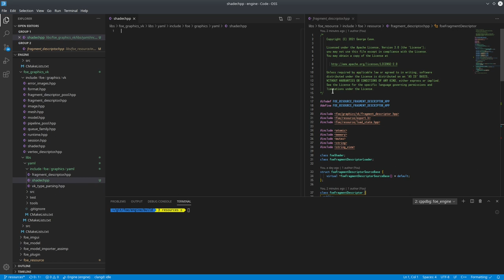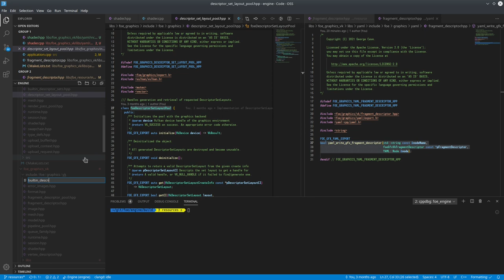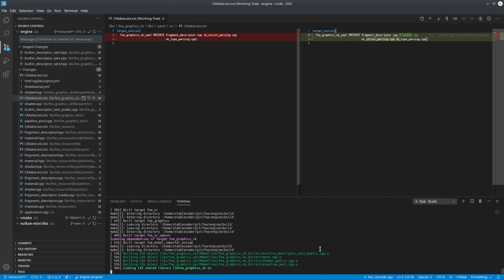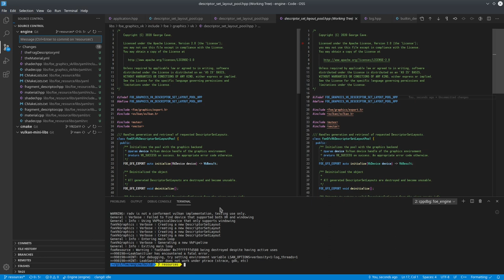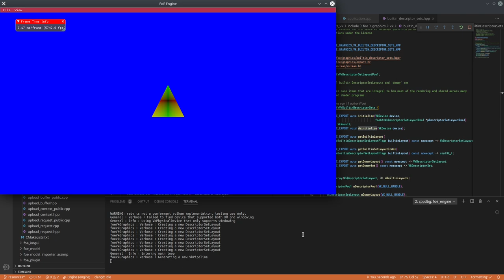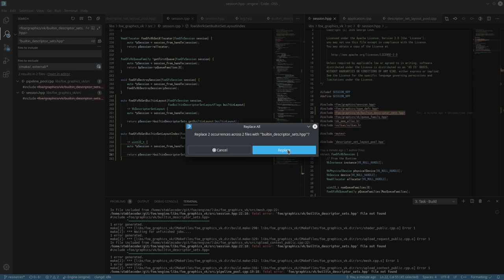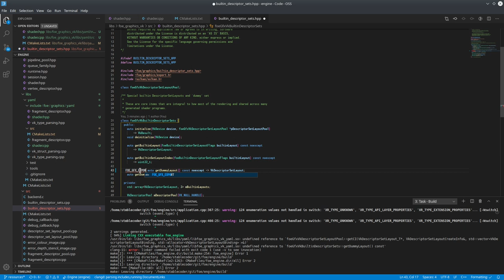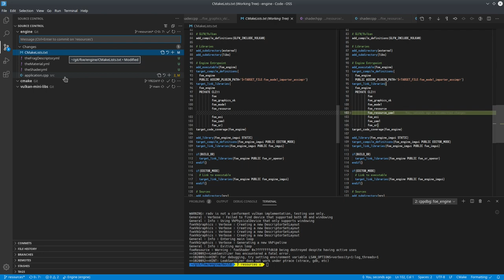055 - Fragment Descriptor and Shader Resource Management (Part III)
With the reworked resource management for Materials previously, now it is time to revisit the fragment descriptor and shaders. Previously these were all hardcoded into the main application itself, and managed manually. This episode seeks to fix that, with special considerations involved for the fact that these items are backed by special graphics items.

Part I is all the infrastructure around management, and Part II-V is about the dynamic loading to/from files again.

2021/02/04